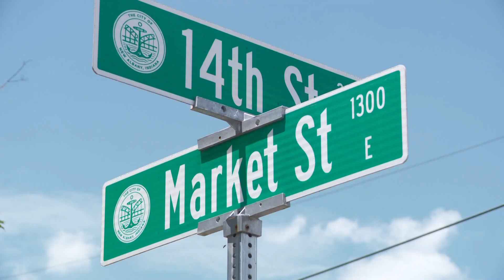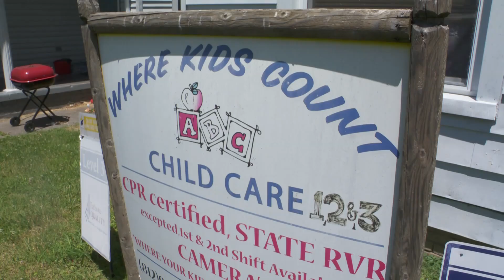ISP investigating New Albany shooting that sent officer, suspect to hospital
ISP Sgt. Carey Huls said the situation began when New Albany Police responded to a call Tuesday morning of a woman who was shot at.